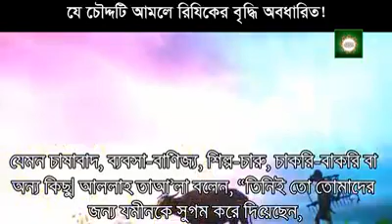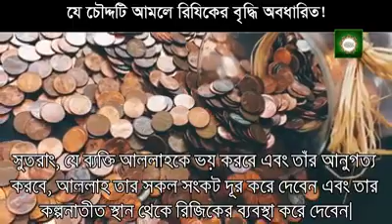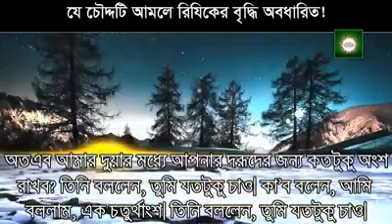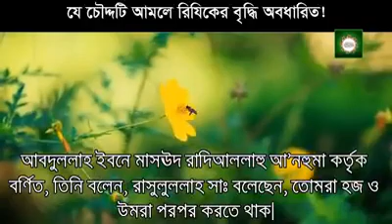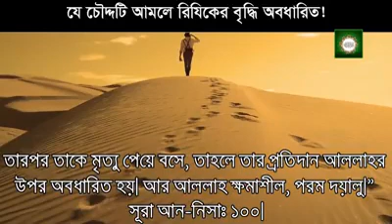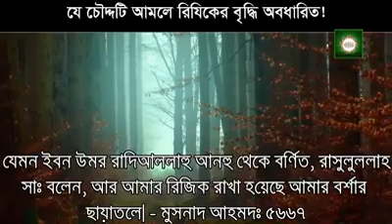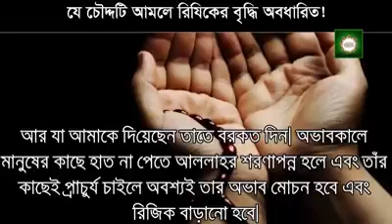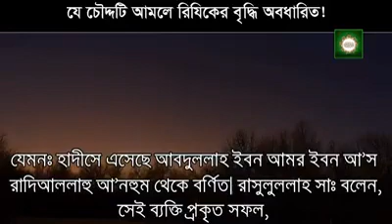যে আমল করলে রিজিক বৃদ্ধি পাবে